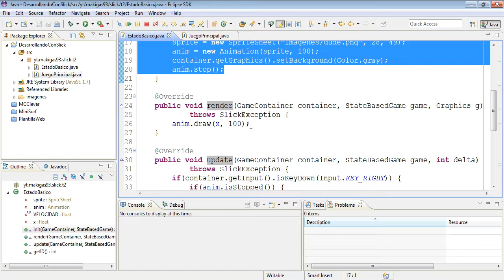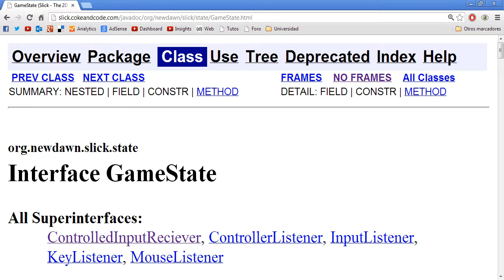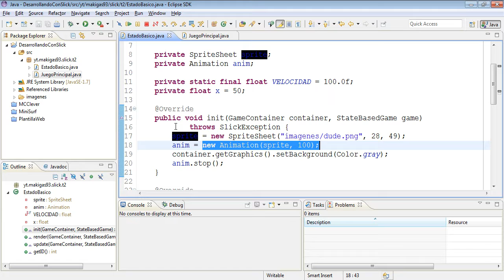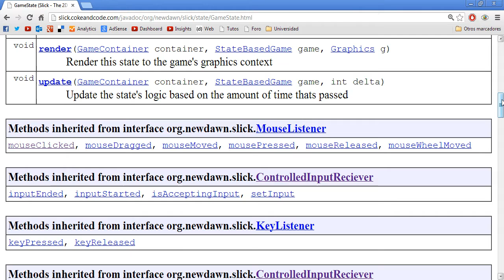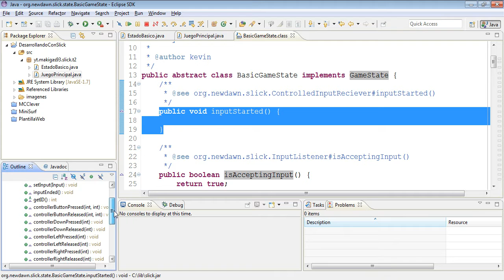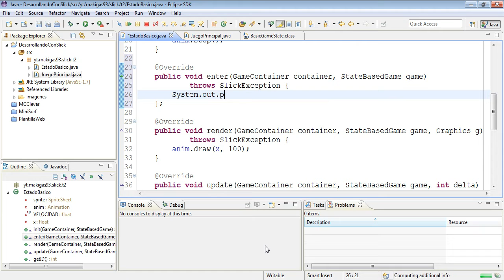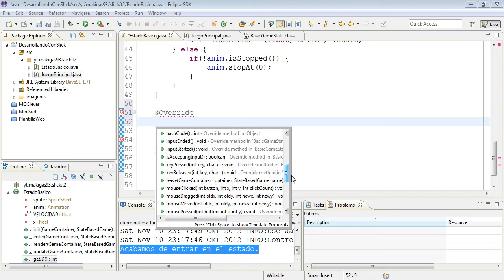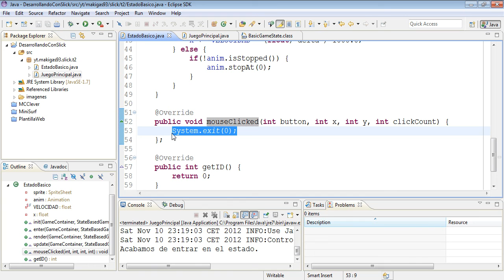Slick2D – 22. Radiografía de un estado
Nos hemos hartado de usar estados durante todos estos vídeos en los que hemos trabajado con Slick2D. Pero, ¿sabemos realmente qué es un estado y cómo funciona?